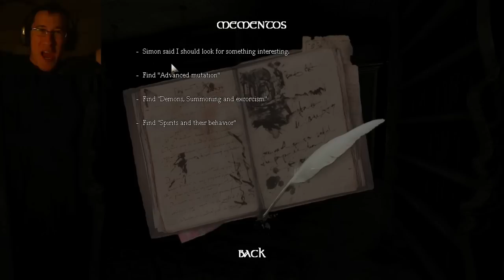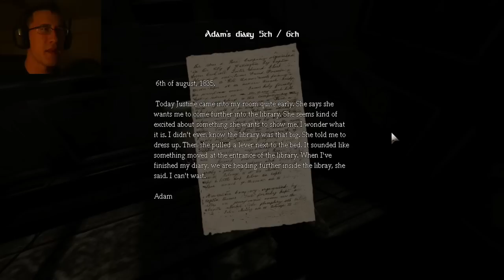Digressiophobia | Part 1 | DOUBLE-TROUBLE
Hello everybody and welcome to my Let's Play of the Amnesia Custom Story: Digressiophobia! In this custom story you represent a double-team of horror explorers! Hope you enjoy!